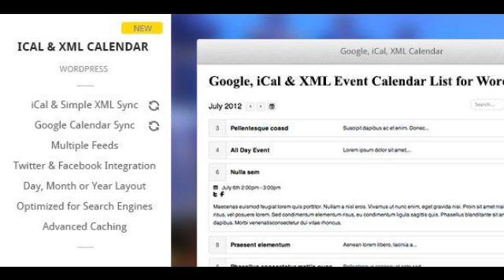Preview Google iCal and XML Event Calendar for WordPress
Google, iCal _#38; XML Event List Calendar for (music) festivals, seminars and business events. Built on jQuery and PHP for Wordpress, this calend...

      , Software Version
         : WordPress 3.5, WordPress 3.4, WordPress 3.3, WordPress 3.2, WordPress 3.1, WordPress 3.0

      , High Resolution
         : No